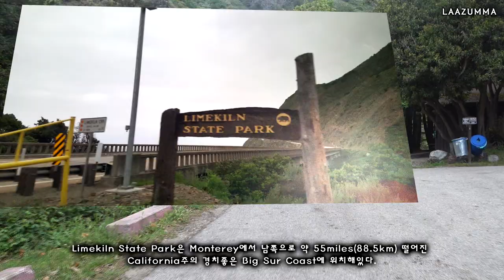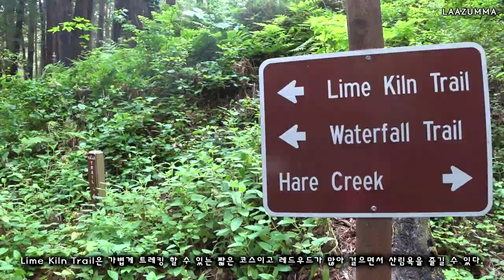[미서부여행] 미국 1번 국도 Limekiln State Park & Sand Dollar Beach / California Best 여행지 Big Sur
오늘 간곳은 Limekiln State Park과 캠핑장 가까이에 있는 Sand Dollar Beach에요
두곳 모두 Big Sur 해안을 따라가다가 들를 수 있는 곳이에요

PCH1 미국 서부에 살고 있거나 미국 서부에 좀 오래 머무르게 된다면 꼭 한번은 달려봐야 하는 길이에요.
그 중에 Big Sur에서 하루쯤 글램핑을 즐겨보는 것도 너무 좋구요!

아래는 Limekiln State Park을 자세히 설명해 놓은 싸이트가 있어서 퍼와봤어요

About Limekiln State Park

Situated on California’s scenic Big Sur Coast, about 55 miles south of Monterey, Limekiln State Park has weathered its fair share of hardships. It began in the late 1800s, when the Rockland Lime and Lumber Co. began stripping the limestone out of the canyon for use as building materials for the burgeoning San Francisco area. At the time, the redwood forest covering these coastal slopes was almost entirely clearcut. Nearly a century later, after recovering, the area was almost clearcut again, but conservation groups intervened. It finally became a state park in 1995. Since then, a portion of the park burned in 2008, then it was threatened with closure in 2012, due to state budget shortfalls. The park was saved once again when the Save the Redwoods League stepped in to assist with funding and maintenance needs.

The small campground in Limekiln State Park offers 29 campsites in two areas along Limekiln Creek. About half are in an open area near the highway, with beach access; the other half are located upslope, under a canopy of shady redwoods. Sites are small and can only accommodate trailers up to 15 feet, and RVs up to 24 feet; each site is equipped with picnic tables and fire rings. Both upper and lower camp areas have drinking water, restrooms, showers and picnic areas. Firewood gathering is not permitted in the park, and dogs must remain leashed at all times. Visitors should keep in mind that this is a rugged coastal environment, and exercise caution around cliffs and near the ocean; climbing on the cliffs is not permitted. Campsite rates are $35/night.

The main attraction at Limekiln State Park is the old lime kilns that still sit at the base of the hillside, more than a century since their last use. These giant furnaces were used to purify the limestone being mined out of the canyon, before it was shipped north for construction uses. The kilns can be seen via a 0.5-mile trail from the upper camp area. A short side trail on the way to the kilns leads to 100-foot Limekiln Falls. Watch out for poison oak while hiking. The park is also a great place for wildlife watching. Keep your eyes peeled for bobcats, foxes and ringtails on shore, and otters and gray whales in the ocean. More than 200 species of birds are known to inhabit the area, including pelicans, peregrine falcons and California condors.

오늘도 즐감 하셨나요!

감사합니다.